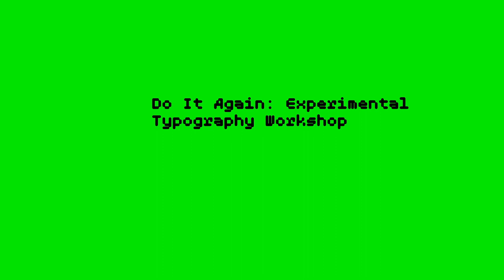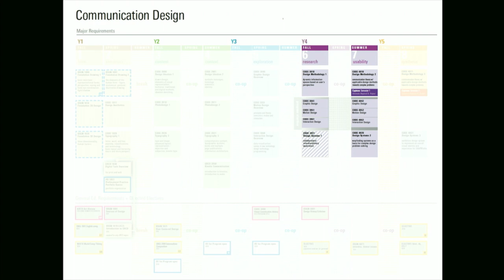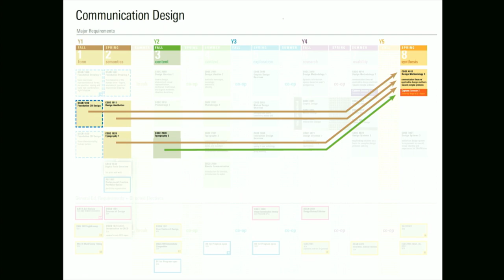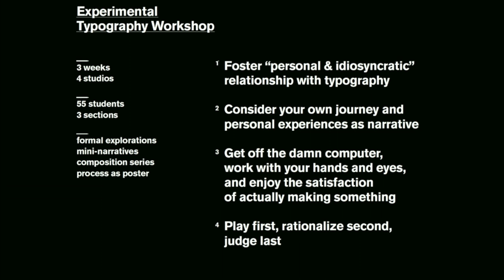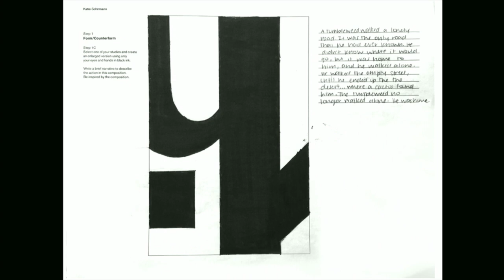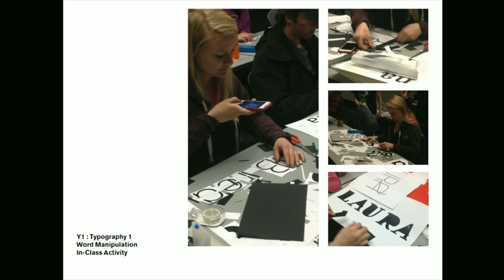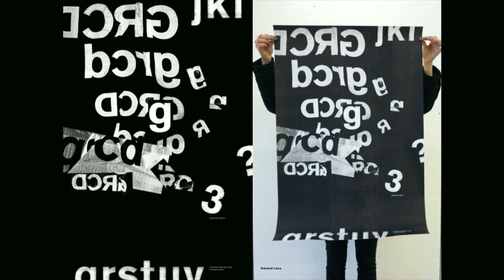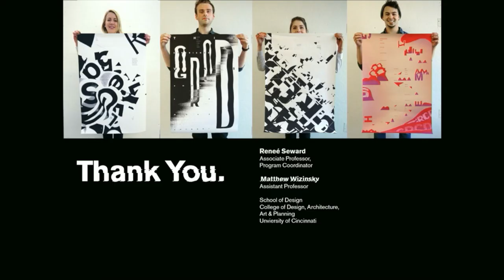Web Type for Designers — Lara McCormick & Justin Beaudry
Recorded during TypeCon2016: Resound in Seattle, Washington

Design educators are tasked with keeping up in the industry, which is not always easy, especially when it comes to code. In order to effectively teach typography it’s important to include Web type and its relationship to the screen. In their workshop, developer (Justin Beaudry) and designer (Lara McCormick) team up to talk about type on the web. They discuss where print and digital cross over and where they differ, and highlight best practices for coding type and things to consider when choosing web fonts (font load times, rendering of screen fonts, and more). Justin and Lara address the question “as non-developers, what do you need to know in order to effectively work with (and teach) type?”